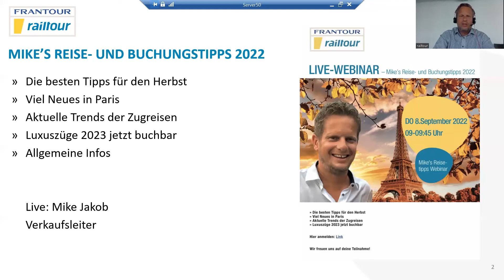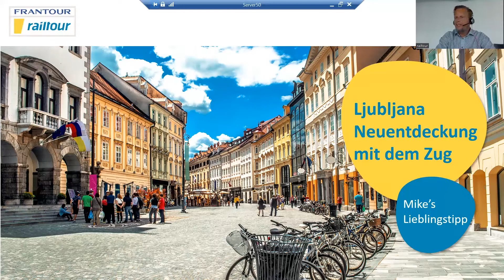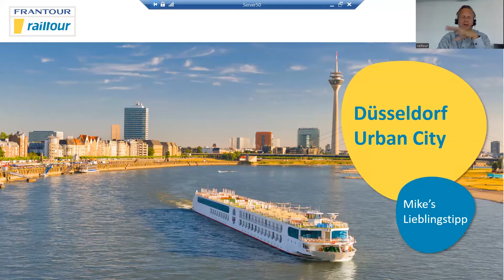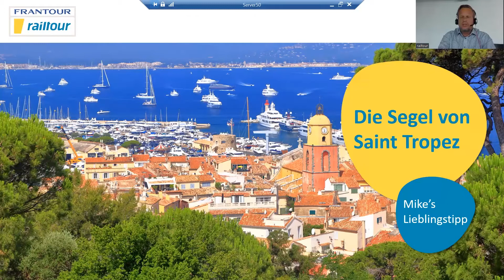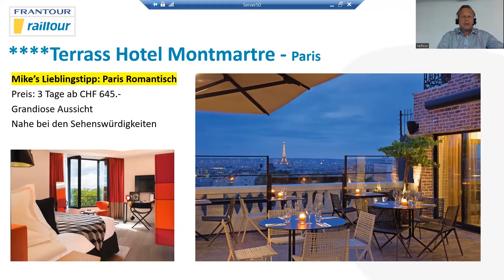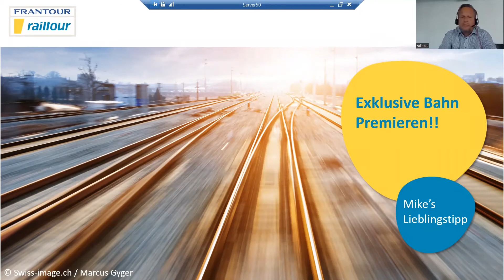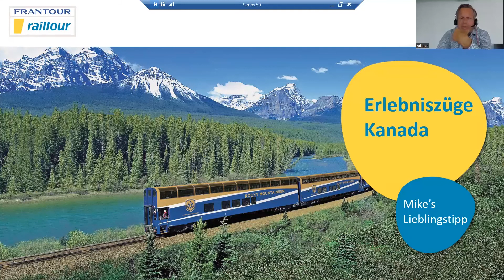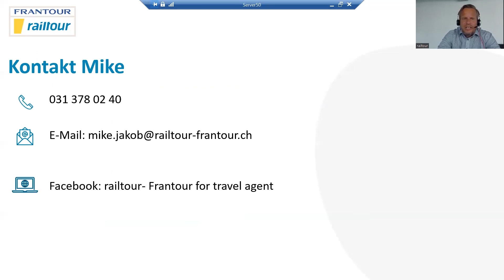Mikes Reisetipps 2022 – 04 | railtour suisse sa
railtour als führender Schweizer Reiseveranstalter auf dem Gebiet von Städtereisen bietet Ihnen eine grosse Auswahl an Hotels in Europa, welche Sie mit Bahn, aber auch mit Flug bequem in unserem Online-Buchungstool kombinieren können. Neben umfangreichen Städtereise-Angeboten bieten wir auch weitere spannende Reise-Erlebnisse. Lassen Sie sich von unseren Angeboten unter der Rubrik «Bahn-Erlebnisse» inspirieren.

Neben Reisen mit Alpenzügen wie der Glacier-Express bieten wir auch Reisen mit internationalen Zügen an, sei es mit der Transsibirischen Eisenbahn oder der Andenbahn. Zieht es Sie mehr an die Küsten Europas? Dann wären Badeferien auf Sylt oder Usedom das Richtige für Sie. Unter der Rubrik «Reise Themen» finden Sie weitere tolle Ferienangebote. Ob Sie Ihre nächste Reise online buchen oder sich von unseren kompetenten Reiseprofis am Telefon beraten lassen möchten – wir schnüren für Sie die besten Reisepakete, sei es eine Städtereise nach Paris, ein Citytrip nach Mailand oder ein Urlaub an der Nordsee.